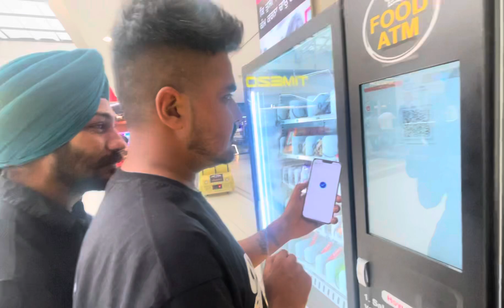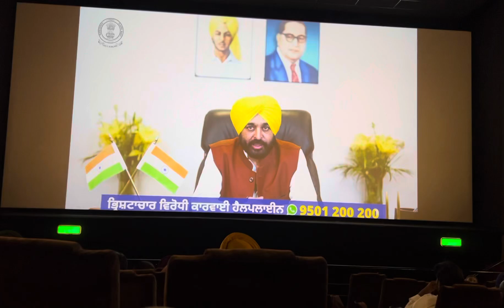ਮਸਤਾਨੇ MOVIE DA SACH?? MOVIE DEKHNI CHIDI YA NAHI??